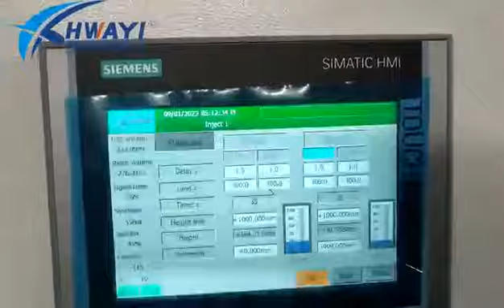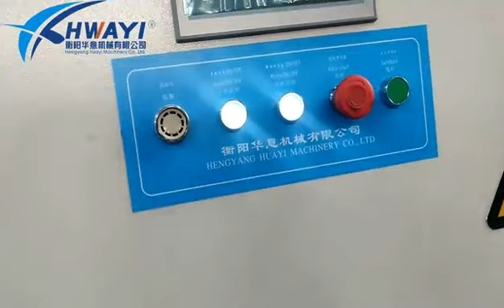How to make LSR termination molds on rubber molding machine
Clamp press plus LSR doser, you can get LSR injection machine.

What is the most important factor for LSR molding?
It's how to degas the bubbles inside LSR doser!
It's the key to make LSR parts.

Huayi Machinery with 23 years in LSR injection machines, can provide vertical clamp press or horizontal clamp press as per the mold air vents directions.